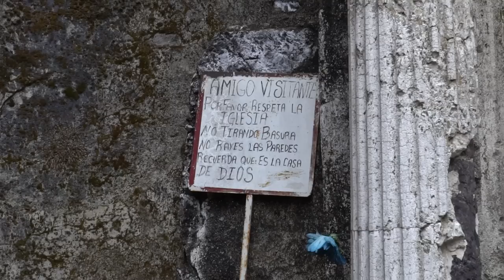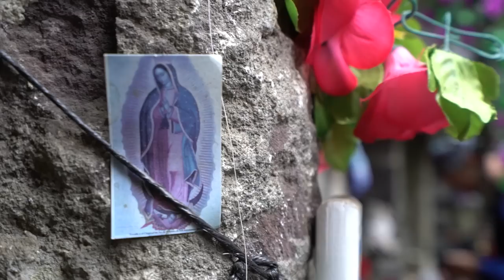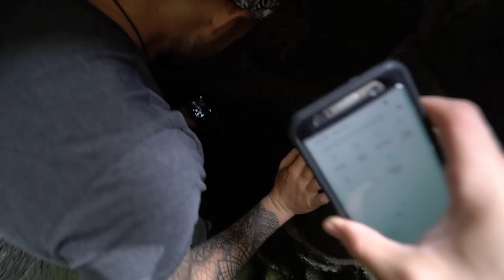Abandoned Volcano Village [ insane volcano erupts ]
! MY GEAR !
MY BACKPACK

" cinematic lens " (really good for about anything)